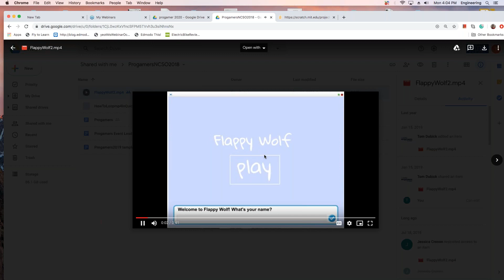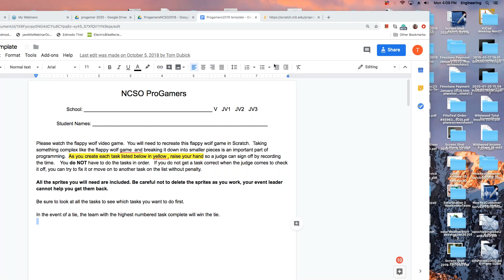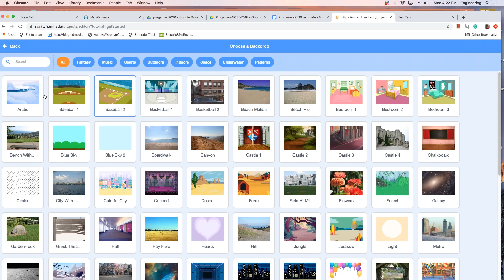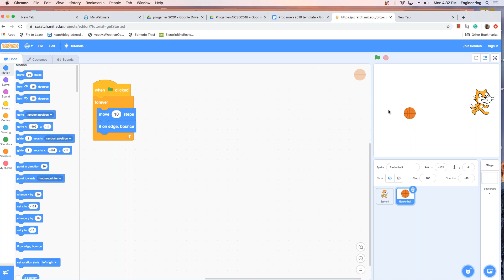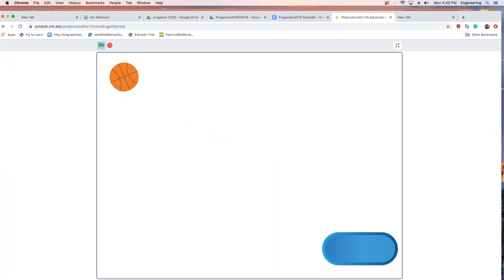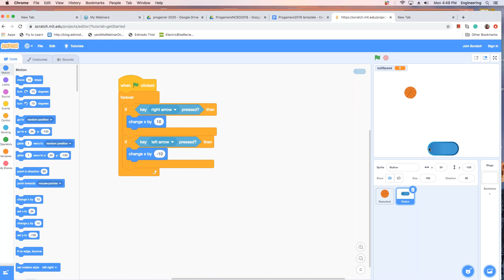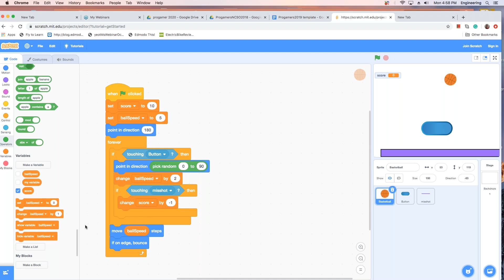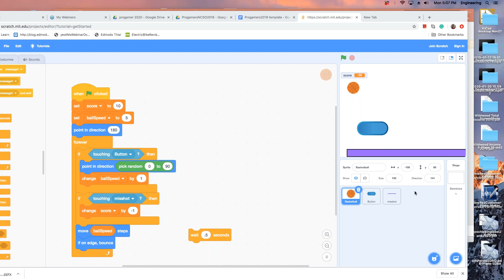2020 01 27 16 01 ProGamer Competition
Here is a video of our latest  webinar